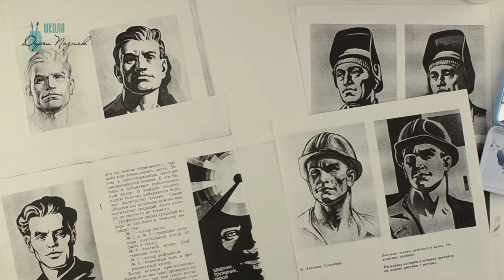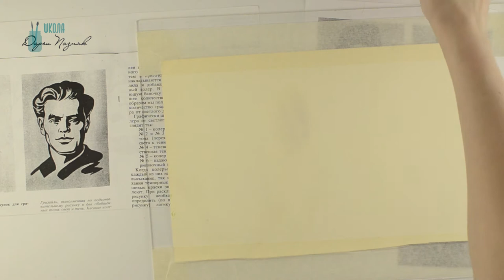Как рисовать портрет. Зарисовки людей.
Представляю для вас 2 серии мастер-классов.

Это видео о том, как рисовать портрет, после долгого перерыва. И вообще любые зарисовки людей. Что нужно что бы начать рисовать. А нужно - Просто взять изображение с которого мы будем рисовать портрет и начать рисовать. Всегда лучше делать, чем думать об этом. А руки вспомнят, как это делать, и что-то изобразят)))

Если интересно пишите, я поищу какие именно кисти я заказала в этот раз.